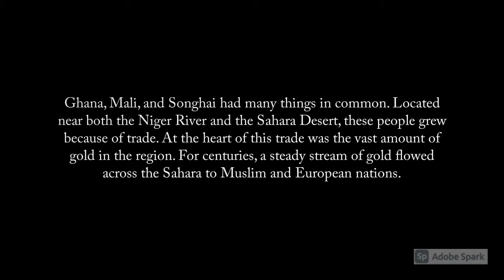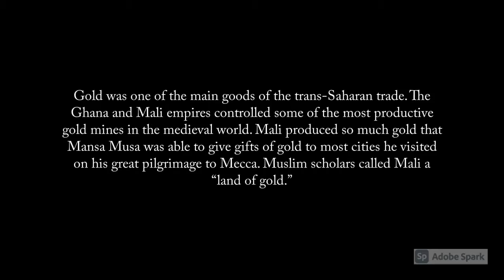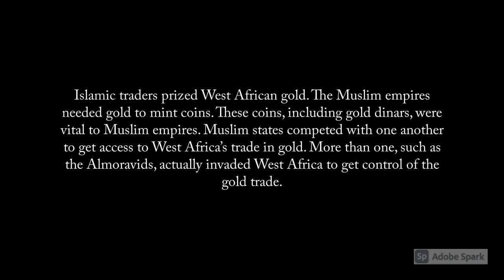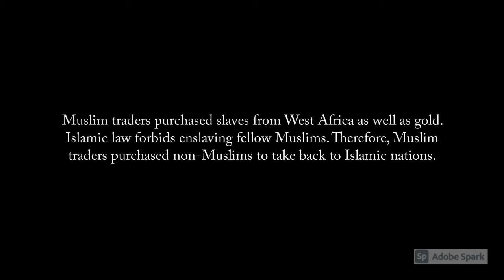Empire of Mali & Songhay: Episode 1: Salt and Gold